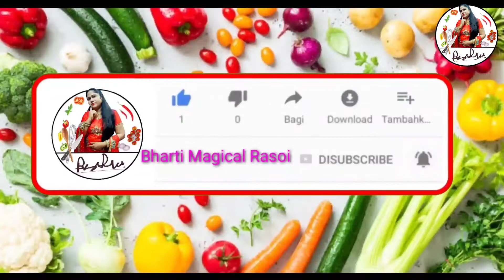Chatpati Channa Namkeen Recipe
Hello Doston.

   Swagat Hai Aapka Hamary Channel

  (🌹 @BHARTI MAGICAL RASOI🌹 )

Doston Hamary Channel  Main Milygi Aapko Acha Tasty Khana Banane Ki Jankaari.

Is Video Main Hmny Apko Btaya Hai Ki Ghar Main Kasy Bnate Hai.

                 | Channa Chart Recipe |
         | Channa Namkeen Recipe |